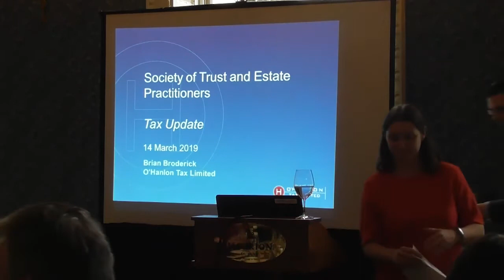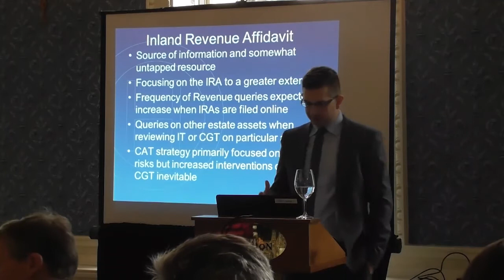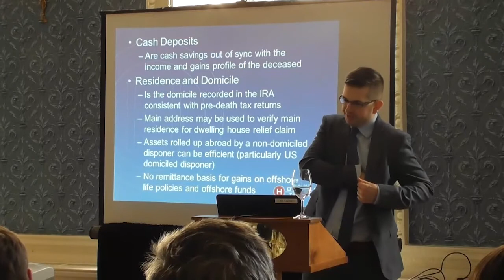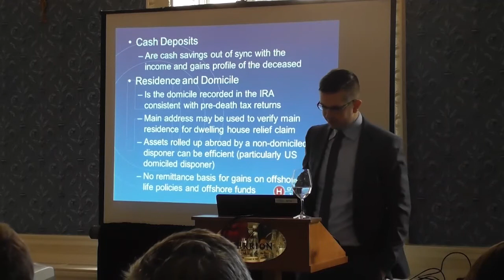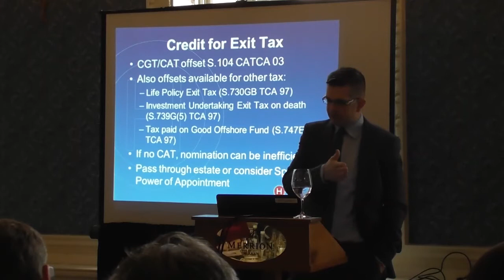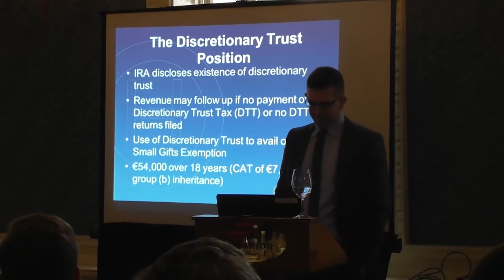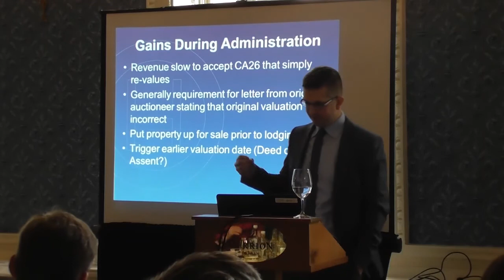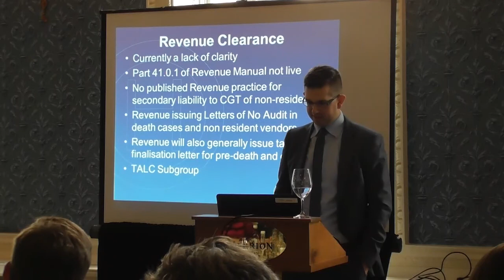STEP Seminar 14 March 2019 - Tax Update - Brian Broderick Part 1